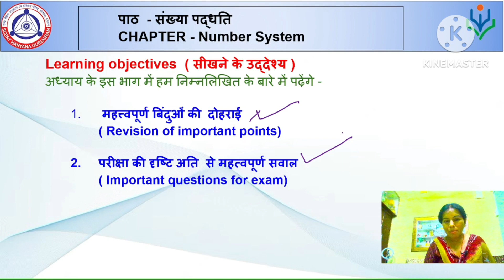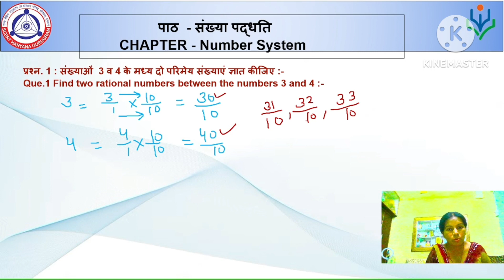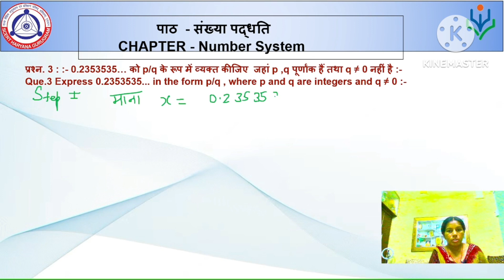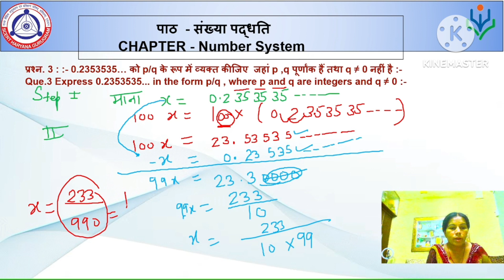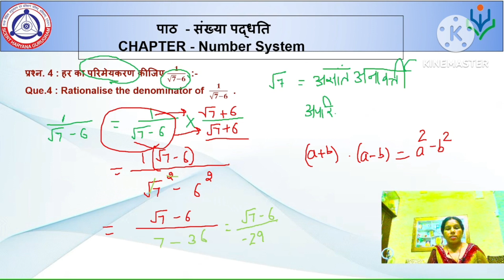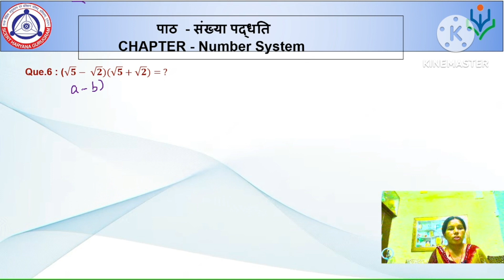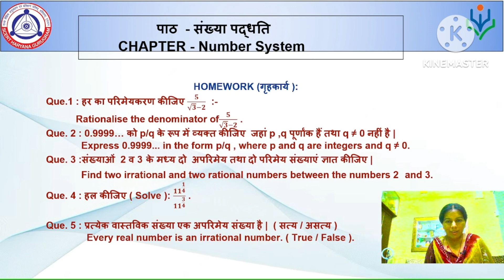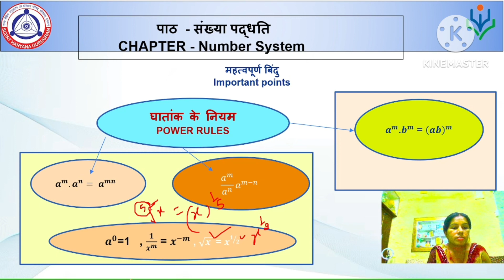कक्षा 9 | गणित | Ch 1 संख्या पद्धति | Revision Video